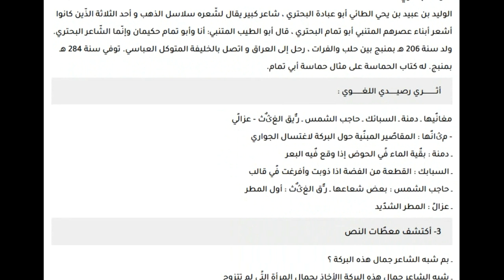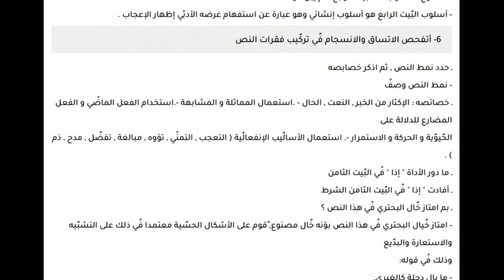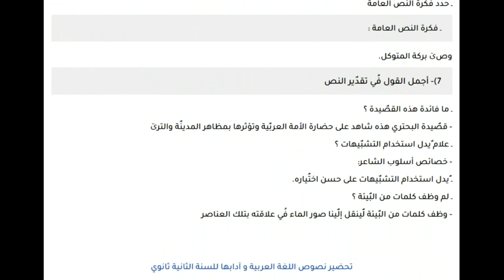تحضير نص بركة المتوكل للسنة الثانية ثانوي علمي